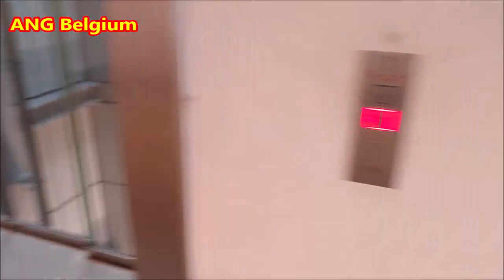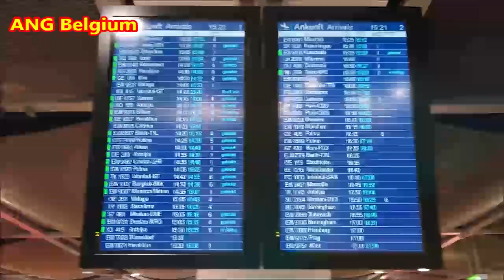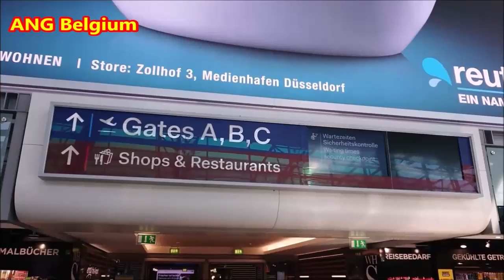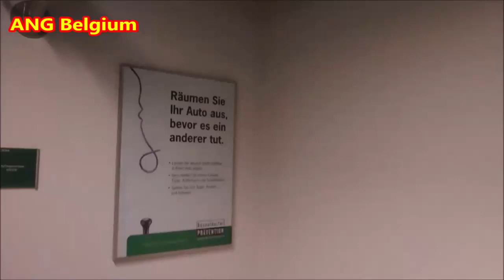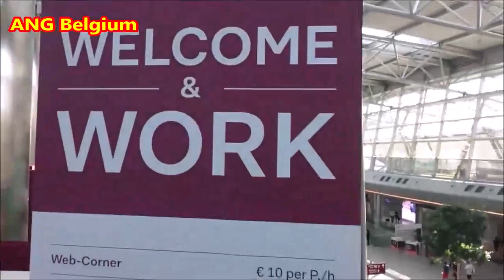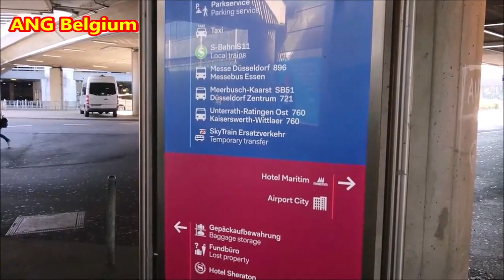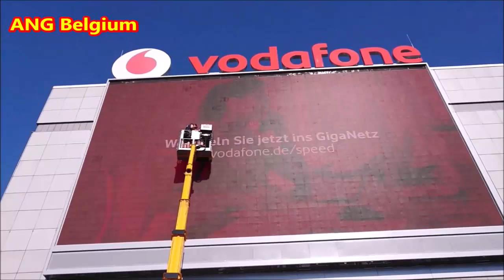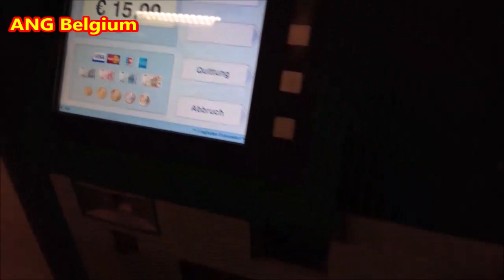Dusseldorf Airport Germany 1 September 2019 @ Departures and Arrivals in the Noon